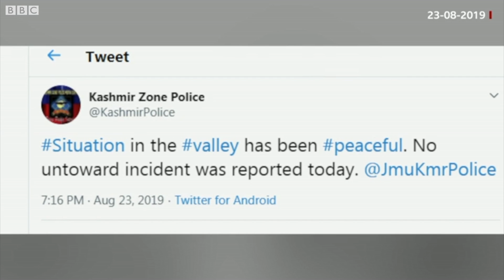ਕਸ਼ਮੀਰ: ਸ੍ਰੀਨਗਰ ਦੇ ਸੌਰਾ 'ਚ ਜੁੰਮੇ ਦੀ ਨਮਾਜ਼ ਤੋਂ ਬਾਅਦ ਹੋਈਆਂ ਝੜਪਾਂ | BBC NEWS PUNJABI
ਭਾਰਤ-ਸ਼ਾਸਿਤ ਕਸ਼ਮੀਰ ਵਿੱਚ ਸ੍ਰੀਨਗਰ ਦੇ ਸੌਰਾ ਇਲਾਕੇ ਵਿੱਚ ਸ਼ੁੱਕਰਵਾਰ ਨੂੰ ਜੁੰਮੇ ਦੀ ਨਮਾਜ਼ ਤੋਂ ਬਾਅਦ ਲੋਕਾਂ ਦਾ ਮੁਜ਼ਾਹਰਾ ਉਸ ਵੇਲੇ ਸੁਰੱਖਿਆ ਬਲਾਂ ਨਾਲ ਝੜਪਾਂ ਵਿੱਚ ਬਦਲ ਗਿਆ ਜਦੋਂ ਉੱਥੇ ਪੱਥਰਬਾਜ਼ੀ ਹੋਈ। ਸੌਰਾ ਦੇ ਇਲਾਵਾ ਕਸ਼ਮੀਰ ਵਿੱਚ ਕਿਤੇ ਹੋਰ ਝੜਪਾਂ ਦੀ ਖ਼ਬਰ ਨਹੀਂ ਹੈ।
(ਰਿਪੋਰਟ: ਆਮਿਰ ਪੀਰਜ਼ਾਦਾ, ਨੇਹਾ ਸ਼ਰਮਾ)